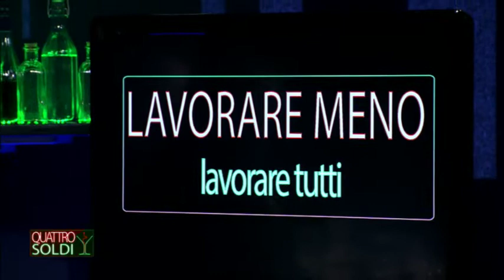QUATTRO SOLDI - LAVORO / MACELLAI